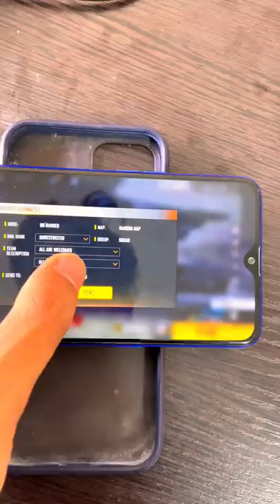SUBSCRIBERS KO DJ ALOK,EMOTES😍 GIVEAWAY DE DIYA